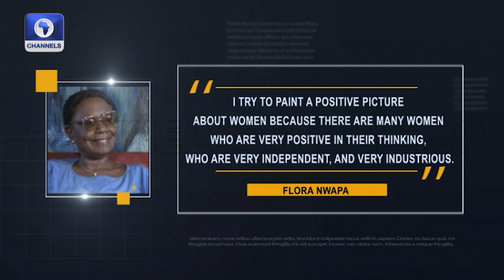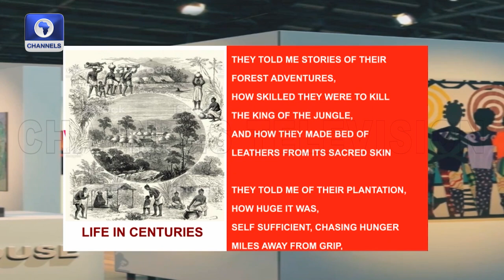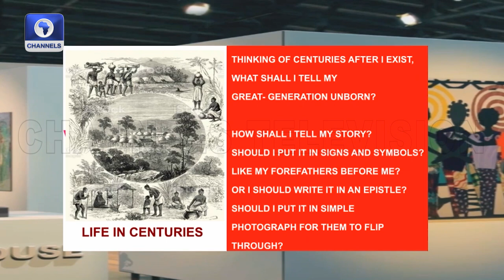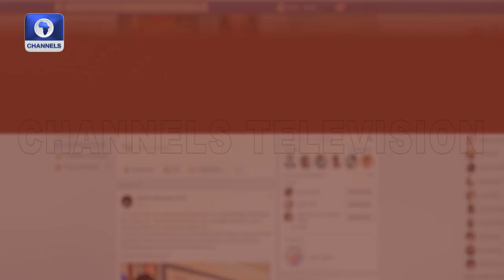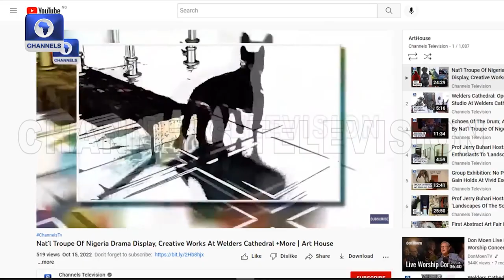Stage Performance 'Tony Wants To Marry’, Aguddah’s Solo Exhibition ‘Black’ +More |Art House